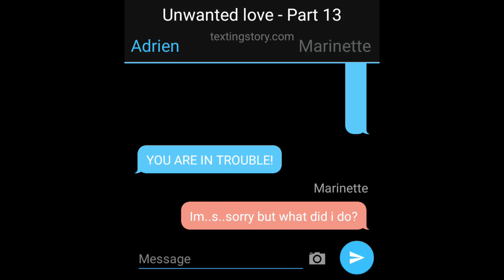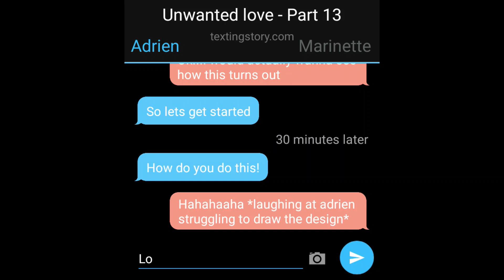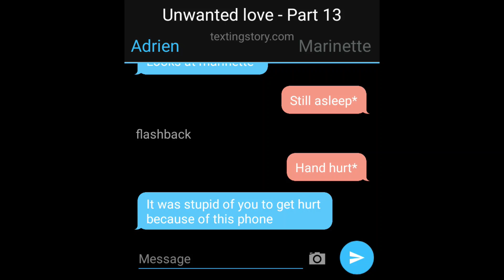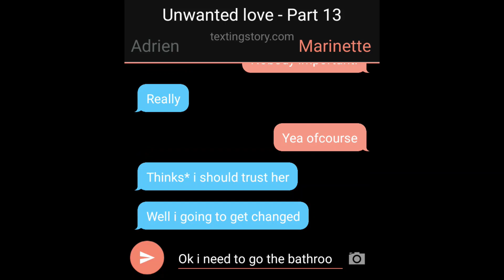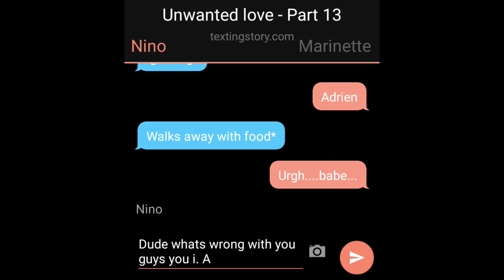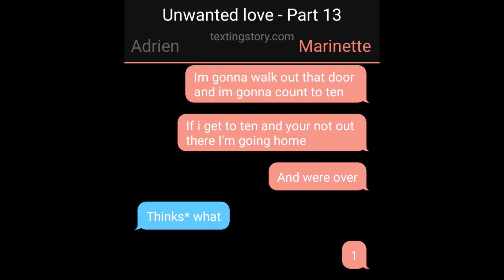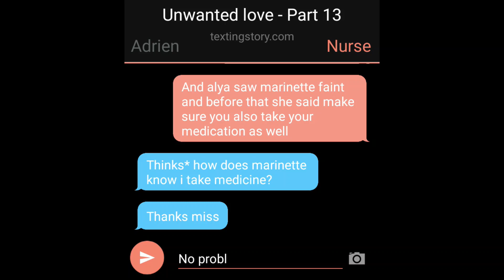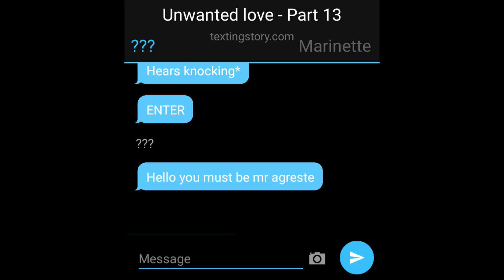Unwanted Love - Part Thirteen | A Miraculous Texting Story! | Adrien has Trust Issues!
TAGS